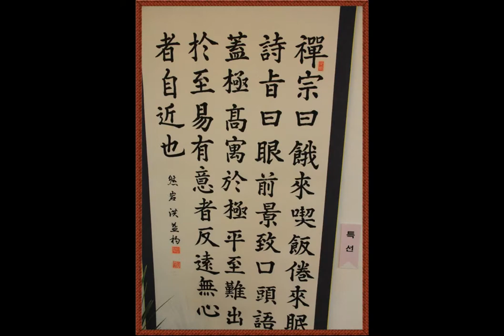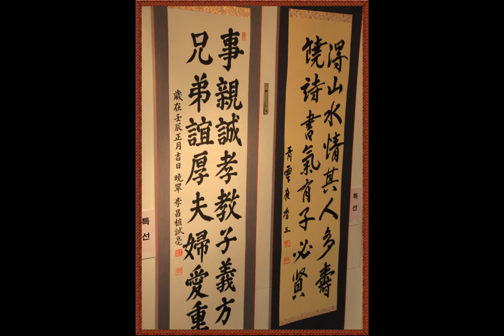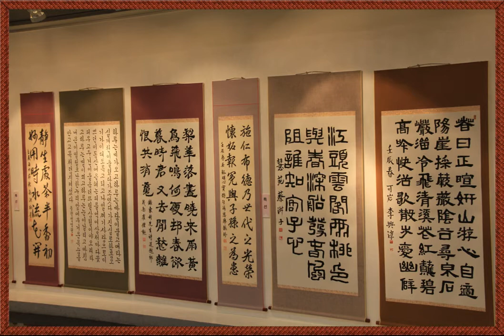my goal 38 (9)